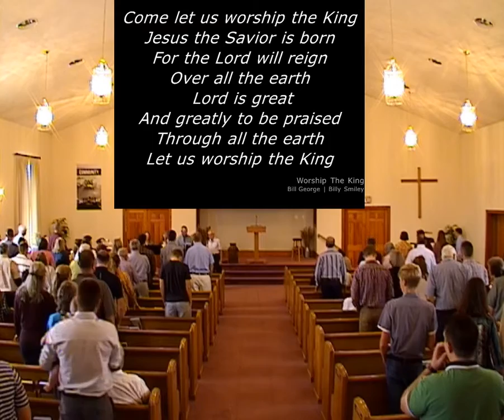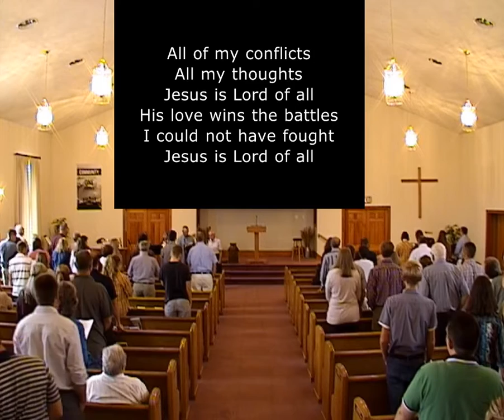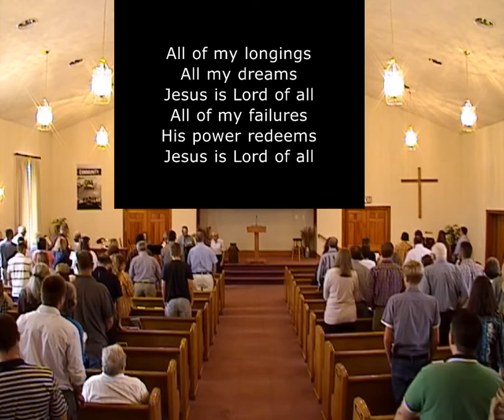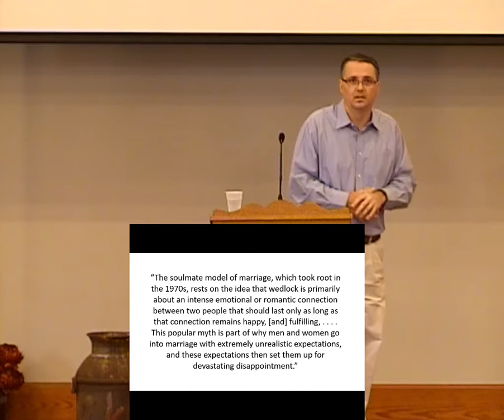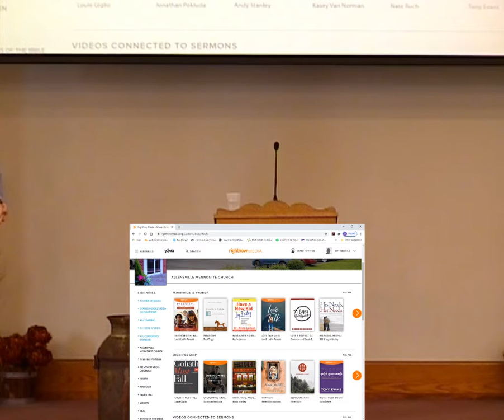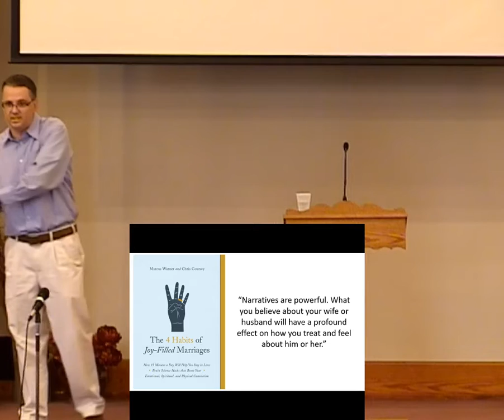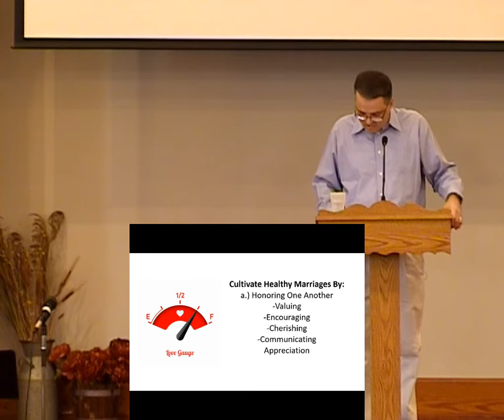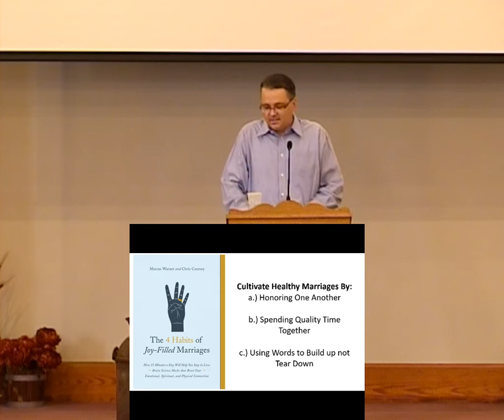Sept 27 Worship Service